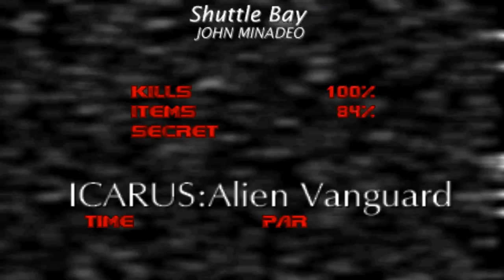Doom with Icarus : Alien Vanguard.Map 02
Map02:Shuttle Bay(by John Minadeo)